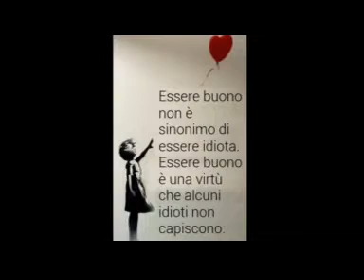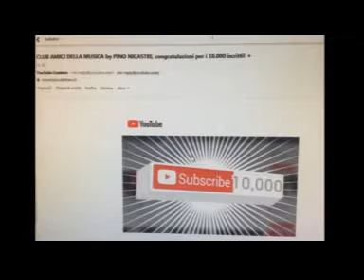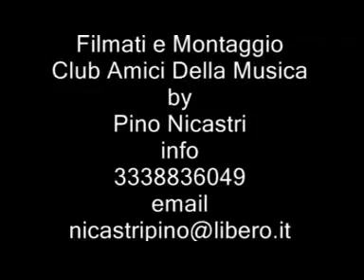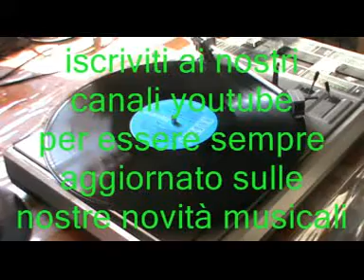Se mi sfiori @ Mia Martini @ "Quei favolosi anni 60/70"